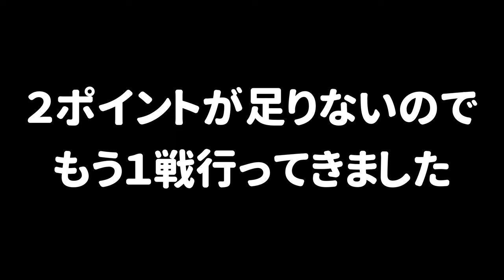金のウロコがもらえるカプセルってマジ！？【スプラトゥーン３】